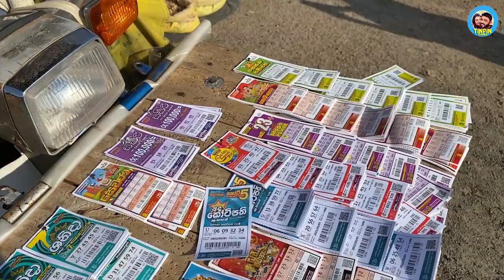Fish Market Tour In Sri Lanka | Road Trip On A TUK-TUK 🛺 | Travel Vlog Malayalam | EP #3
On the third day of the Sri Lankan Tuk-Tuk Road trip we planned to visit the Negombo fish market. Negombo Fish market is one of the main strengths for the growth of Negombo as a city. It is one of the largest fish markets in Sri Lanka. We witnessed many varieties of fish in the market. Later we will take you through our beautiful homestay in Negombo. It's a traditional Sri Lankan house and it was worth each penny.

Bank Account Details: Harikrishnan J | South Indian Bank | Sarjapur Road Branch
A/C No: 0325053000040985 | IFSC: SIBL0000518

Malayalam Travel Vlog By TinPin Stories | Lakshmi Krishna | Harikrishnan J |